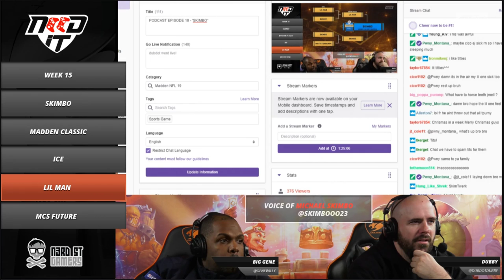NEED IT PODCAST - EPISODE 10 - "SKIMBO"